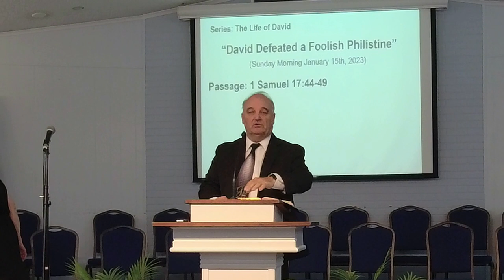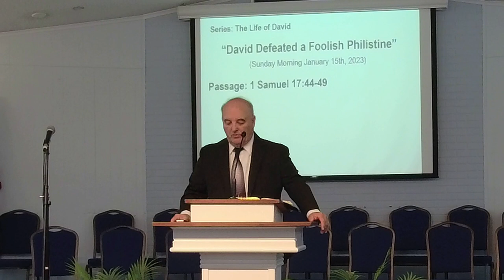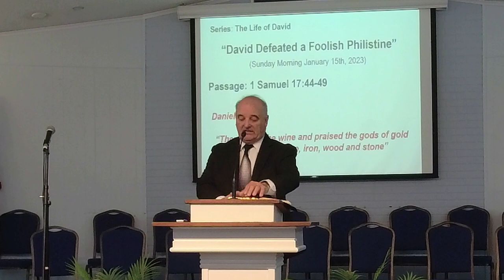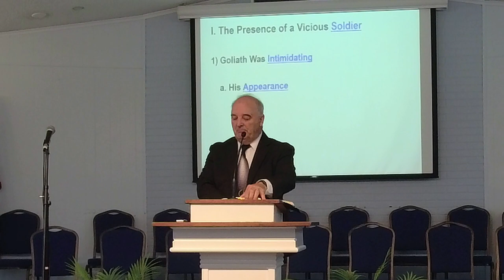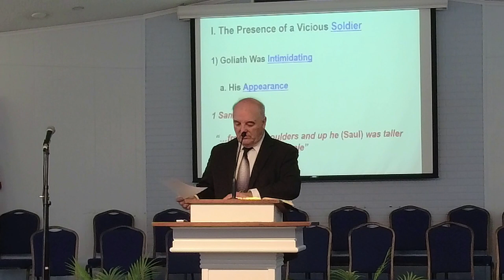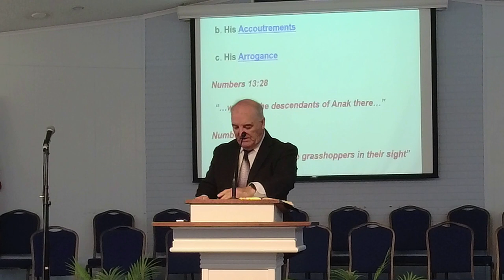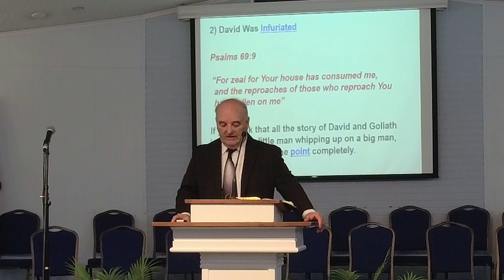David Defeated A Foolish Philistine